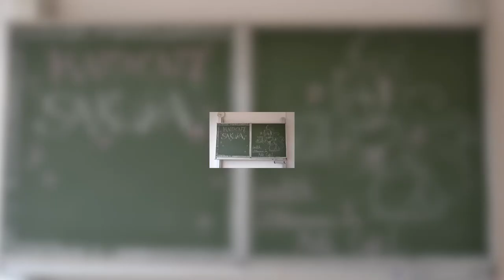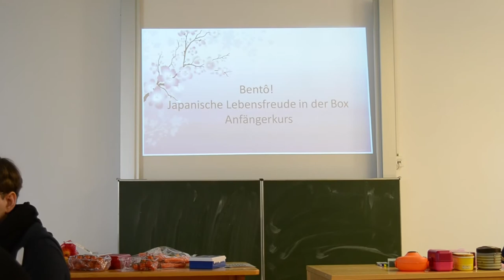DeDeCo 2016 ~ Maid Café Sakura ~ Bento Workshop ~ Einhornkatzen?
Letztes Wochenende fand in Dresden die DeDeCo statt. Ich habe dort Freitag und Samstag im Maid Café ausgeholfen und war Samstag nochmal in meinem Asuna Cosplay unterwegs.

Ein paar Eindrücke von diesen drei Tagen habe ich für euch in meinem kleinen Video festgehalten. Viel Spaß damit :3